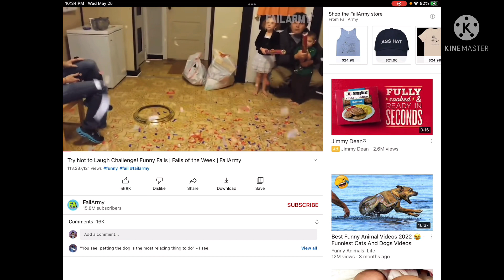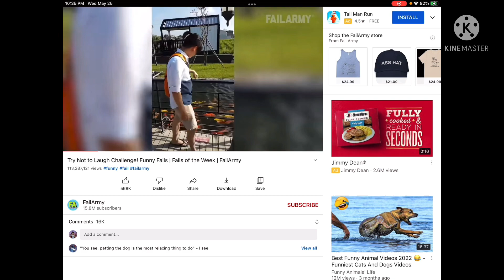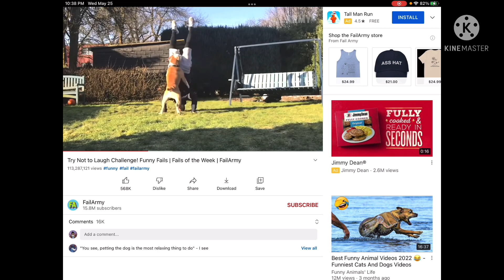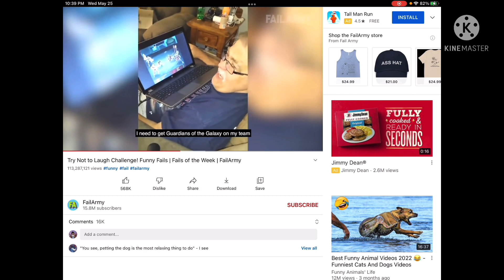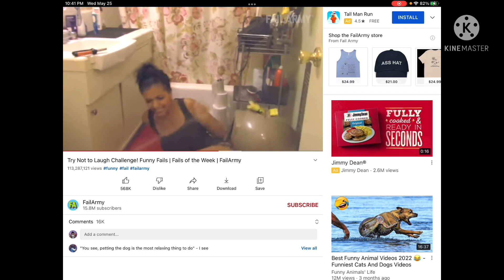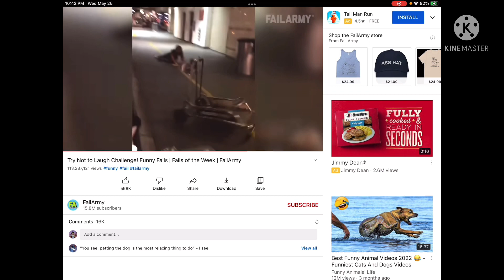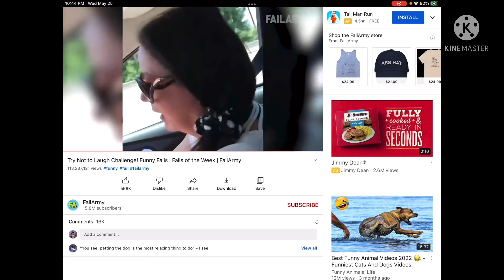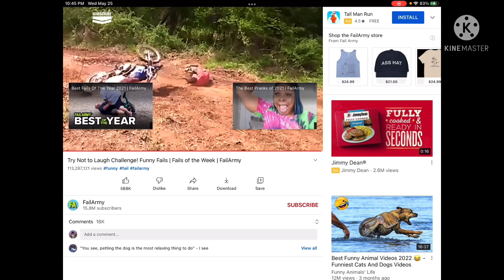Try not to laugh